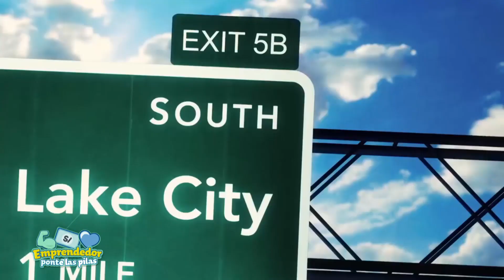Nu Skin Perú | Emprendedor: Ponte las Pilas en LIVE 2019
Emprendedor: Ponte las Pilas visita Salt Lake City para el evento de Nu Skin LIVE 2019.

En Nu Skin nos destacamos porque podemos demostrar que realmente contamos con las mejores personas, los mejores productos, la cultura y las mejores oportunidades en la industria de las ventas directas, el cuidado de la piel y el bienestar. Desde nuestra cultura de empoderamiento única y hasta nuestros productos innovadores y probados clínicamente, marcamos el camino con una oportunidad distinta a la de cualquier otra empresa.